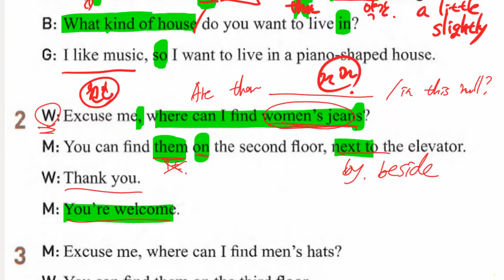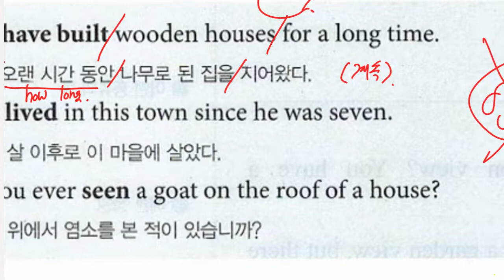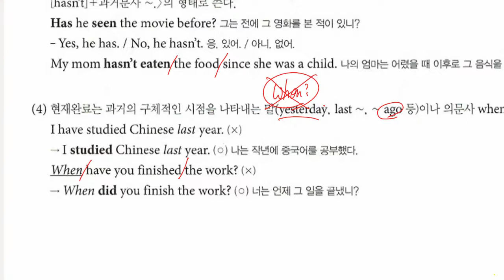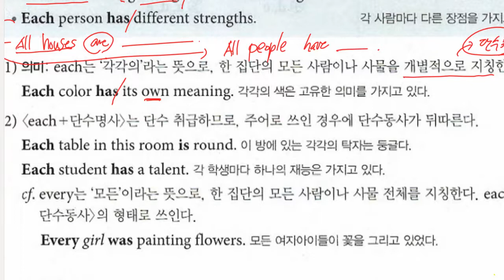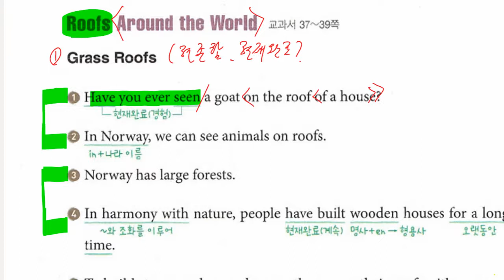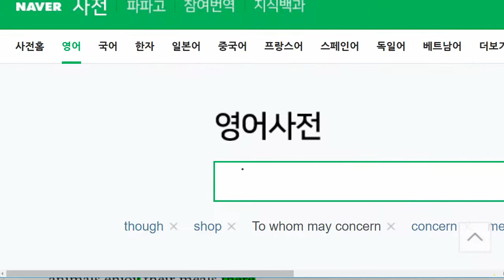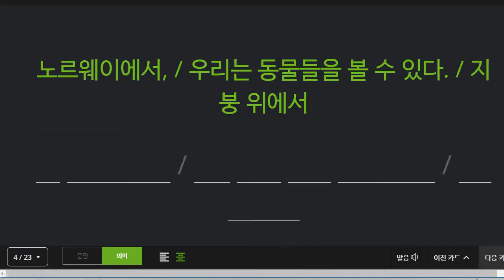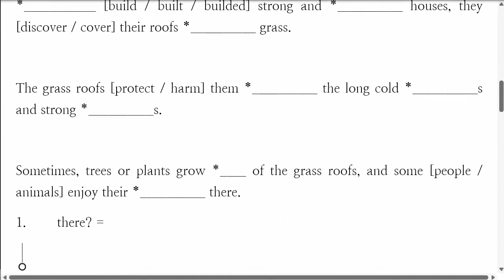중2 2022 04 14 미래엔 구미중 도송중 2과 내신대비